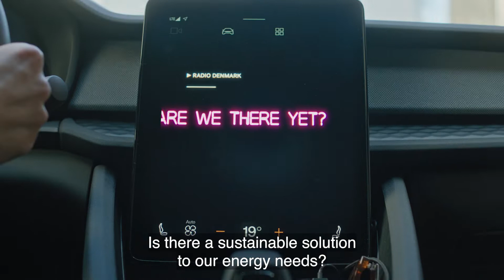The Norweigan Embassy In Copenhagen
In this interview series we engage in a journey in the Nordic countries, looking for the energy solutions of the future. Are there any sustainable solutions for our energy demand? What energy sources will we use in the future and how will the future energy systems look? How long will our journey towards a sustainable future take…when will we get there? On this journey we meet companies that exploits the oceans inexhaustible energy, we speak about exiting energy islands and visit some of the pioneers within battery manufacturing and ask the question, are we there yet?

Välkommen till Framtidsmodellen!